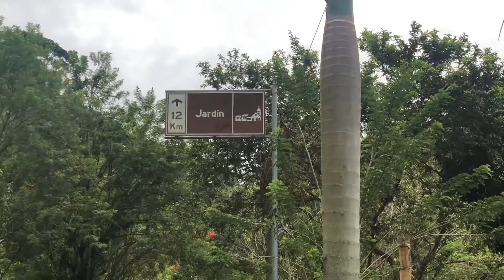2021 Jardín Antioquia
Hacer actividad física conociendo tu hermoso territorio es algo que todos debemos hacer.